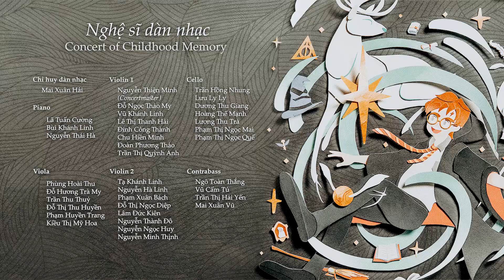Obliviate & Dragon Flight // Concert of Childhood Memory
Expecto Patronum!
Bằng âm nhạc, hãy để những ký ức tươi đẹp sống dậy!

Lấy cảm hứng từ câu thần chú trong Harry Potter - Expecto Patronum, Concert of Childhood Memory 2022 Patronum tiếp tục mở ra một thế giới của phép thuật. Các nhạc phẩm được biểu diễn trong chương trình là những bản nhạc nổi tiếng từ bộ phim Harry Potter như Hedwig's Theme, My heart is always here, Buckbeak's Flight...

Hãy cùng CCM ôn lại những kỉ niệm thông qua các phần biểu diễn đầy phép thuật của Patronum và cùng ngóng chờ cho chương trình sắp tới sẽ diễn ra vào mùa hè này nhé!

Với sự tham gia của các nghệ sĩ

Chỉ huy dàn nhạc
Mai Xuân Hải

Piano
Lã Tuấn Cường
Bùi Khánh Linh
Nguyễn Thái Hà

Violin 1
Nguyễn Thiện Minh (concertmaster)
Đỗ Ngọc Thảo My
Vũ Khánh Linh
Lê Thị Thanh Hải
Đinh Công Thành
Chu Hiền Minh
Đoàn Phương Thảo
Trần Thi Quỳnh Anh

Violin 2
Tạ Khánh Linh
Nguyễn Hà Linh
Phạm Xuân Bách
Đỗ Thị Ngọc Diệp
Lâm Đức Kiên
Nguyễn Thành Đô
Nguyễn Ngọc Huy
Nguyễn Minh Thịnh

Viola
Phùng Hoài Thu
Đỗ Hương Trà My
Trần Thu Thuỷ
Đỗ Thị Thu Huyền
Phạm Huyền Trang
Kiều Thị Mỹ Hoa

Cello
Trần Hồng Nhung
Lưu Ly Ly
Dương Thu Giang
Hoàng Thế Mạnh
Lương Thu Trà
Phạm Thị Ngọc Mai
Phạm Thị Ngọc Quế

Contrabass
Ngô Toàn Thắng
Vũ Cẩm Tú
Trần Thị Hải Yến
Mai Xuân Vũ

Flute
Nguyễn Hồng Ánh
Nguyễn Quỳnh Oanh
Bùi Minh Hoa

Clarinet
Nguyễn Minh Hồng
Văn Thanh Long
Nguyễn Mạnh Linh

Oboe
Bùi Sơn Tùng

French Horn
Tạ Tiến Đạt
Nguyễn Tuấn Long
Bùi Ngọc Linh
Vũ Tuấn Nam

Bassoon
Văn Thanh Hà

Trumpet
Phan Thanh Bình
Phạm Văn Hiếu
Phạm Thế Hoành
Nguyễn Minh Quý

Trombone
Nguyễn  Mạnh Tùng
Đào Dương Khánh

Tuba
Trương Tấn Sang

Percussion
Bùi Anh Dũng
Lữ Mạnh Cường
Vũ Hoàng Phương
Vũ Kiều Hưng

Soprano
Trần Ánh Ngọc